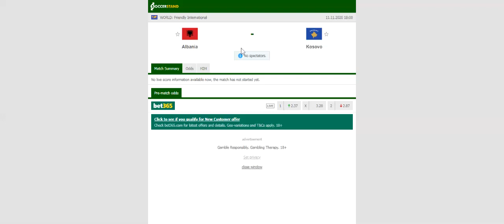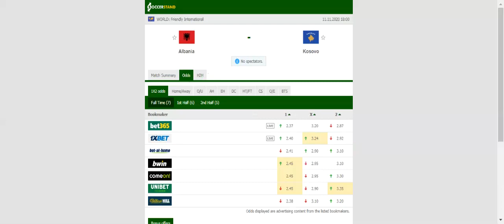ALBANIA VS KOSOVO PREDICTION & BETTING TIPS - 11/11/2020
2021 college football predictions,
2019 college football predictions,
2020 ncaa football predictions,
nc state football predictions 2020,
2020 nebraska football predictions,
2020 uga football predictions,
10 football predictions 2020,
football songs,
football vines,
football skills,
football daily,
football games,
football khela,
football live,
football pump up,
football anime,
football analysis,
football asmr,
football agility drills,
football american,
football academy,
football anthem,
football boots,
football big hits,
football bloopers,
r/b football,
f c b football,
mattyb football,
s.a.b football,
football chants,